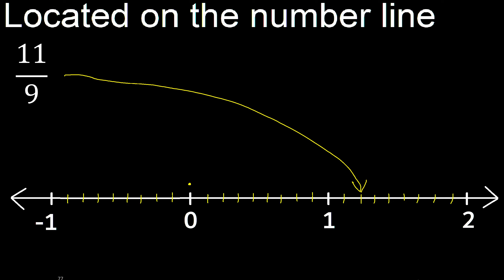Located 11/9 on the number line , locate fractions on the number line . represented